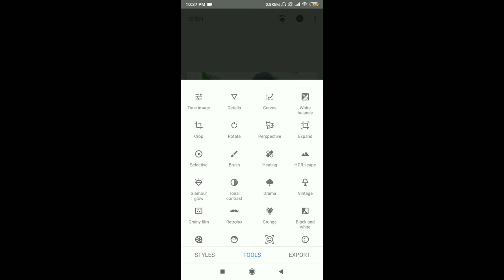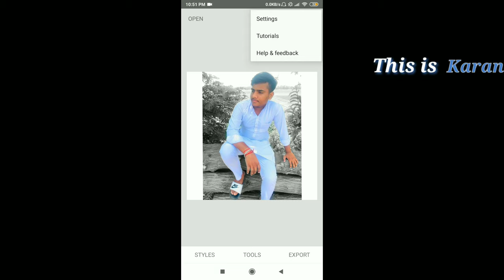How to edit black and white photo in Snapseed || this is karan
The app name is Snapseed

I'm on Instagram as @karan_garg6666. Install the app to follow my photos and videos.

Videos editing - rishav goyal

Photo editing by  -karan Garg

follow our page on instagram :- this_is_karan0